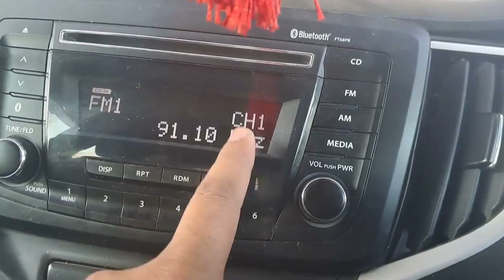WORLD RADIO DAY II ବିଶ୍ୱ ରେଡ଼ିଓ ଦିବସ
World Radio Day -  is an international day celebrated on the 13th of February each year. The day was decided by UNESCO on November 3, 2011 during its 36th conference.